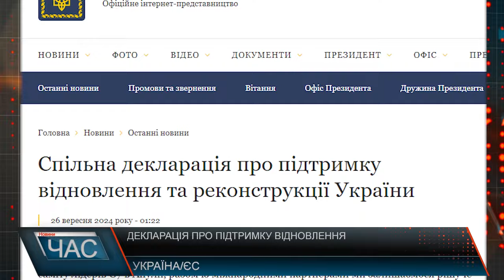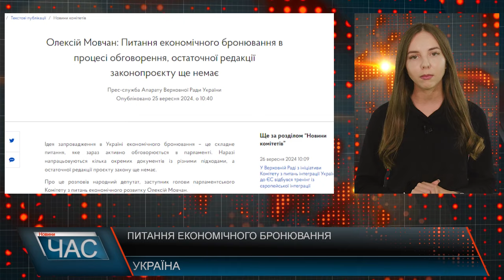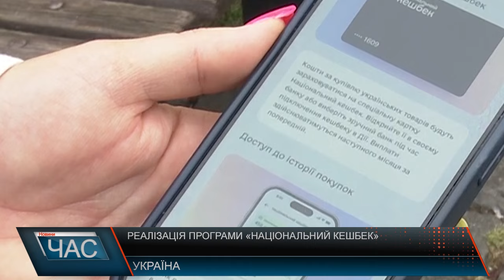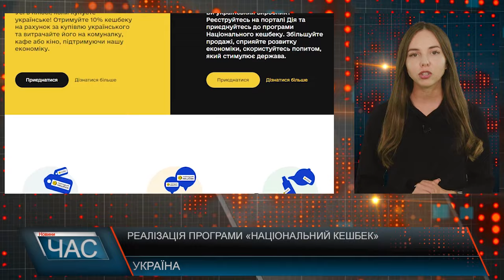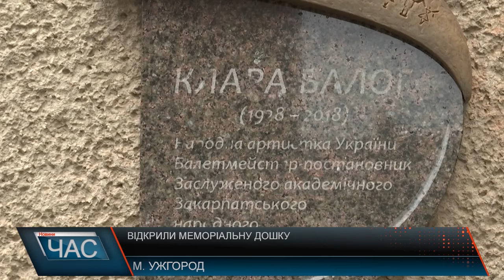Програма "ЧАС"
26.09.24